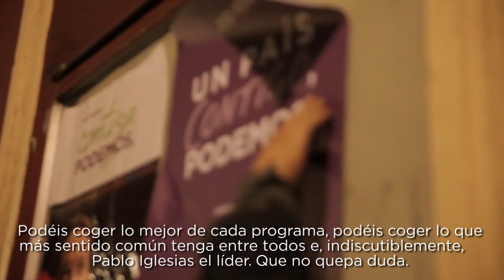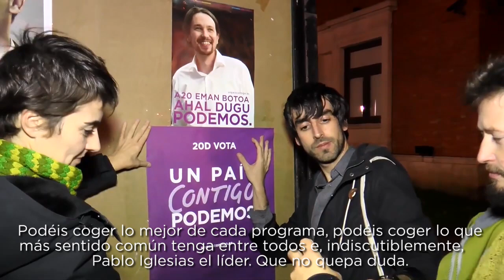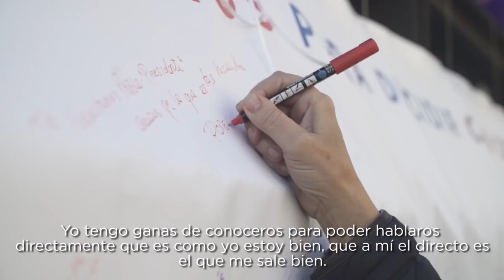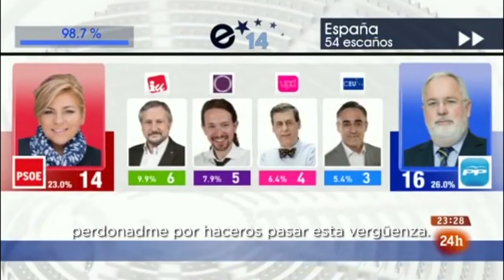Carta de Pablo Iglesias a los inscritos e inscritas: Perdonadme